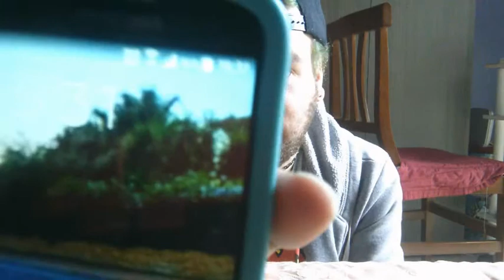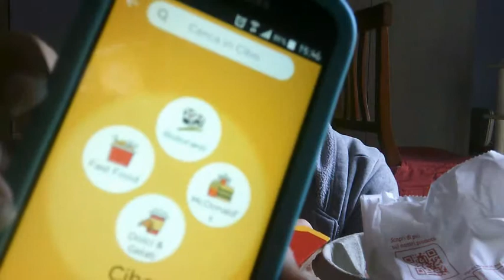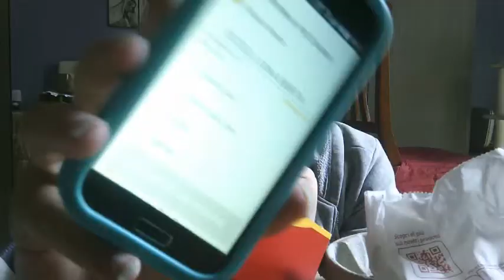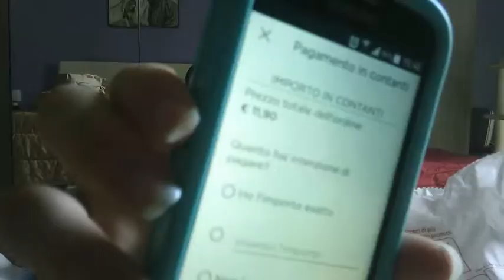Mcdonald Mukbang !!!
link della nuova fotocamera:

La Mia Lista Amazon